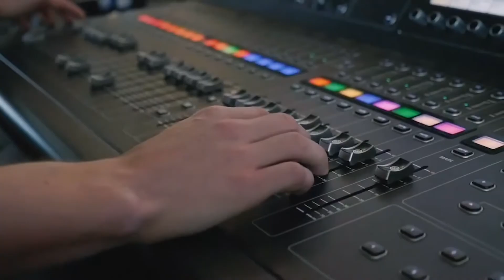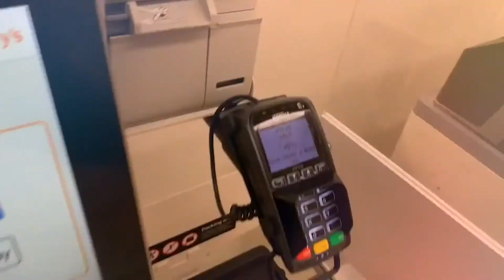At Home with Redeemer | Sunday Service | 12th July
Welcome to another Sunday  'At Home with Redeemer!'

Today we'll have the opportunity to worship together, we'll hear a testimony from our Redeemer family, and the word of God will be preached to us! Nicky is continuing our series on the Fruit of the Spirit, speaking about goodness!

Steve's poem on goodness - as well as all of his other fruit of the spirit poems - is available

You are especially welcome if it's your first time joining us this morning! If you want to know more about us as a church, or get in touch with us, then or join our zoom call after the service! Details will be made available on the chat.

Join us for our prayer meeting on Wednesday by using the link on our weekly email notices!

Want prayer for a situation you are going through?

If you're interested in working alongside us this year and doing an IMPACT year, then get in touch with Toby at

Kids church is now at 9:30 on a Sunday morning, but if you missed it this week you can catch up here!